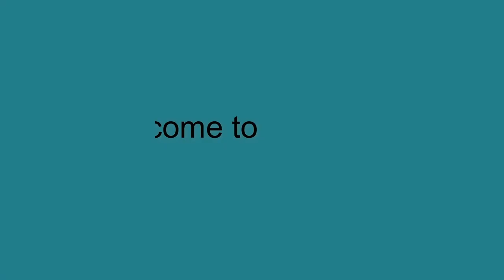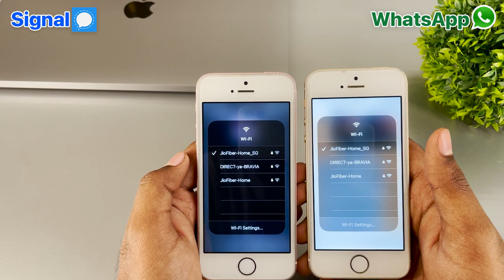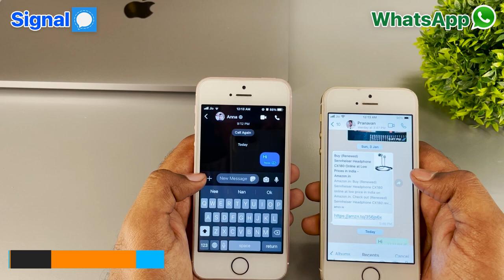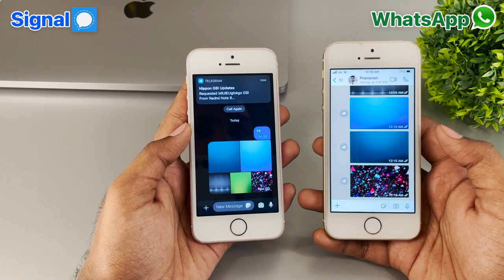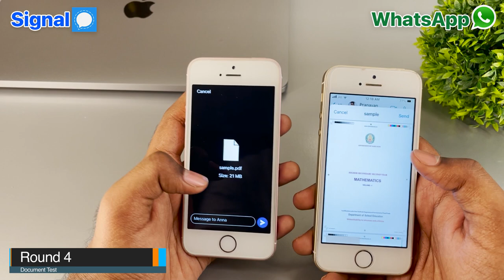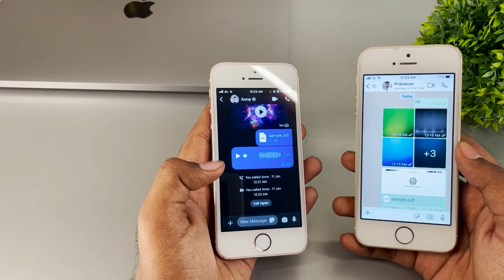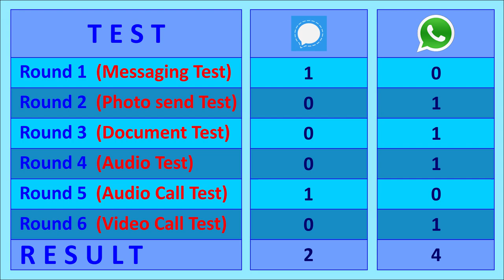WhatsApp Vs Signal App (Speed Test) 🧐🧐🧐 Which is Faster? in Tamil @ TechApps Tamil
Hi, guys today in this video I am going to show you the speed test of Signal and Whatsapp in the same network same smartphone everything is the same in our Tamil Language.

TechApps Tamil
 This is Our twitter account
Link to install Signal
Android